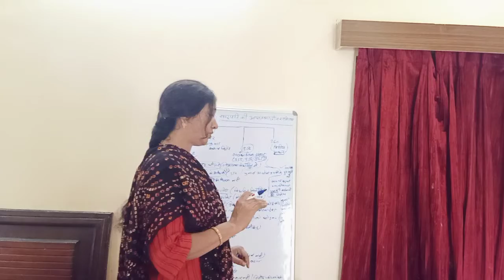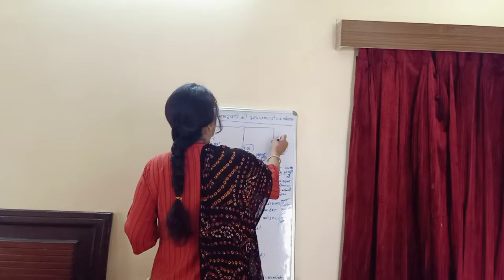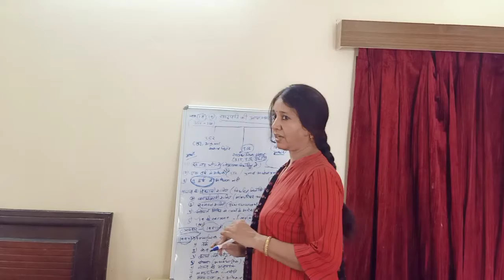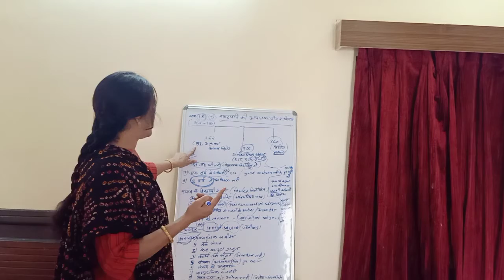राष्ट्रपति की आपातकालीन शक्तियां PART 2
B.A. part 2nd political science second